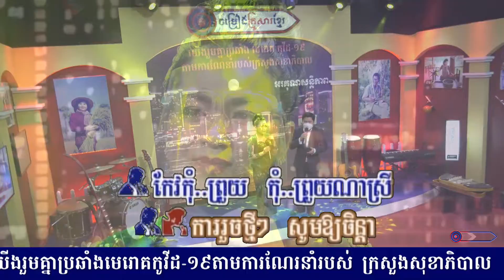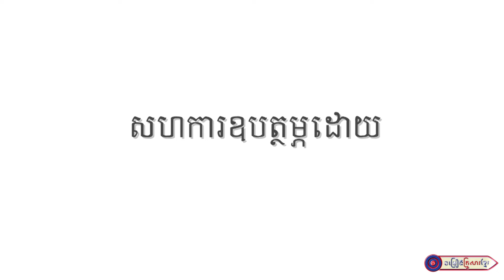ចិត្តមួយថ្លើមមួយ || លោក អ៊ុក ណារីម